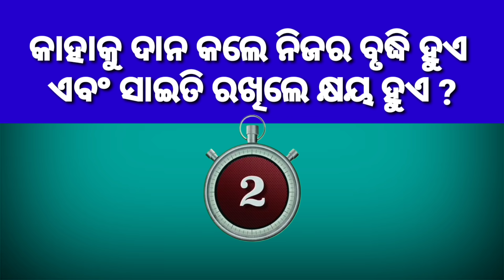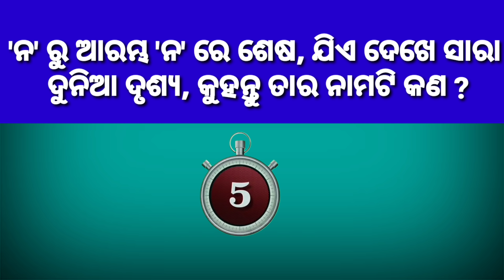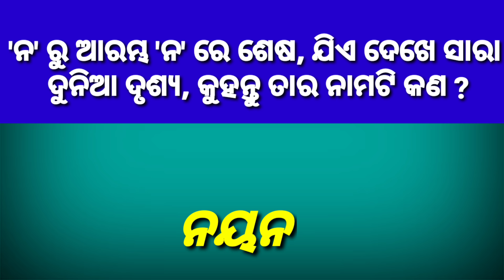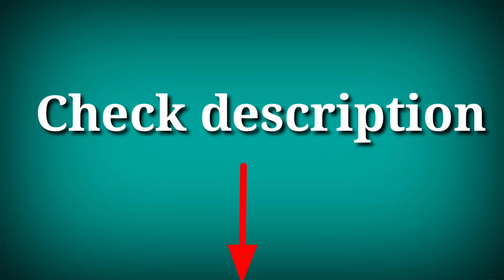General Knowledge | Gktoday | Odia Gk | Brain Treasure Questions with Answers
Hello friends jadi aapan nija mobile re hi kichhi paisa income kariba pai chahanti tahele tale diajaithiba link re click Kari income kariparibe.

odia gk
general knowledge
odia quiz
quiz
GK
Brain Treasure Question